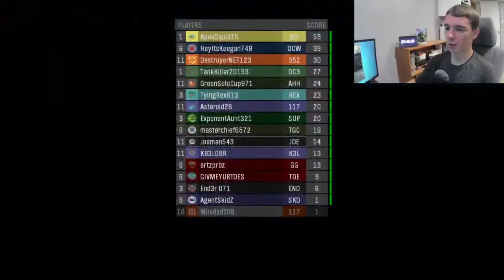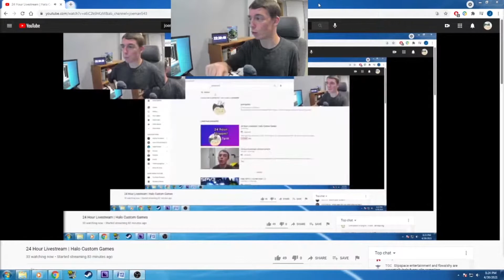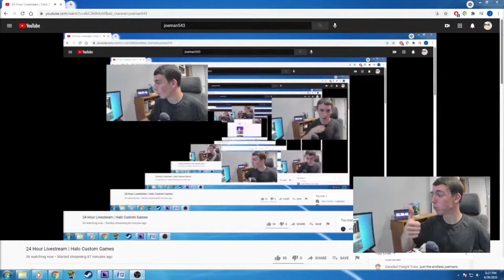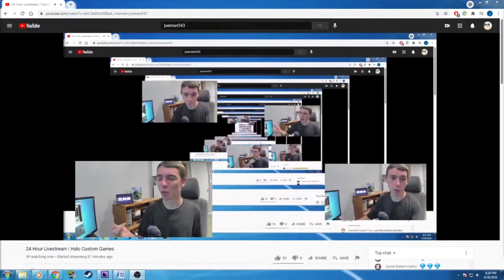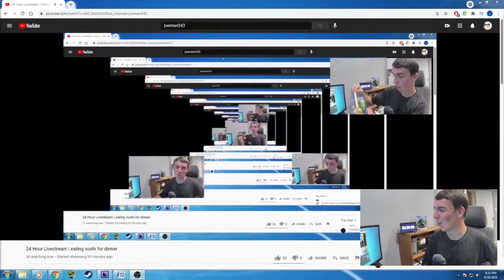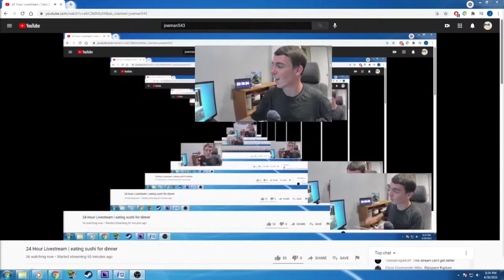The Joeman Blackhole | 15 hour stream highlight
I tried a 24 hour stream which became a 15 hour stream. Still near the beginning I had some sushi for dinner and chat wanted me to watch my own stream. Truly the best content is just watching yourself watching your own content. What you see here is chat's fault.